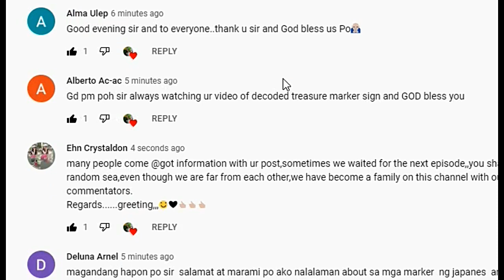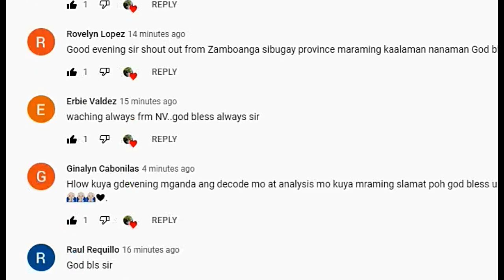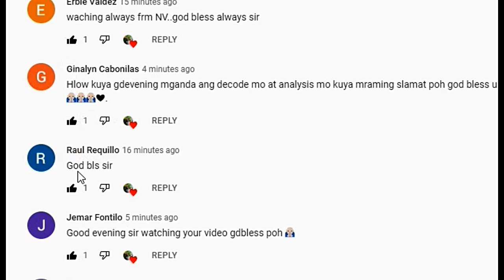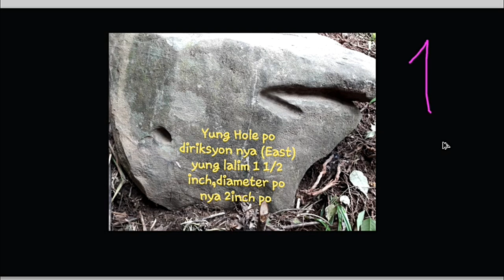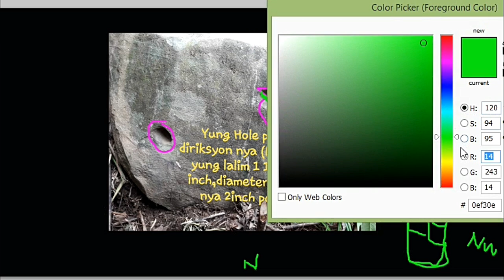ANG HALF HEAD ARROW NG YAMASHITA TREASURES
HERE ARE SOME WAYS TO FIND TREASURE UNDER THIS MARKER.